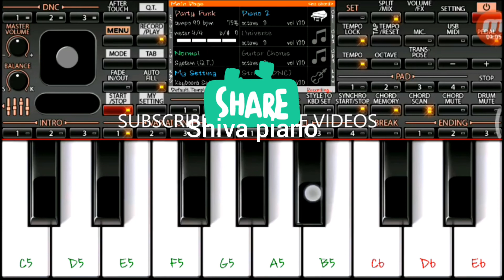Pardesi Pardesi on piano (PIANO TUTORIALS) | 9953461647